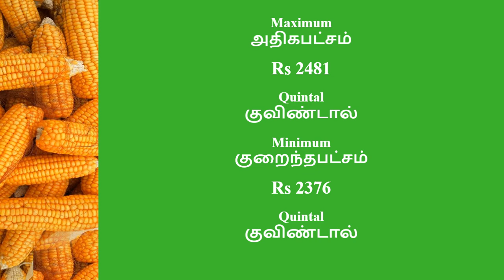மக்காச்சோளம் விலை விவரம் கள்ளக்குறிச்சி | Maize Price Details Kallakurichi | 05.06.2024